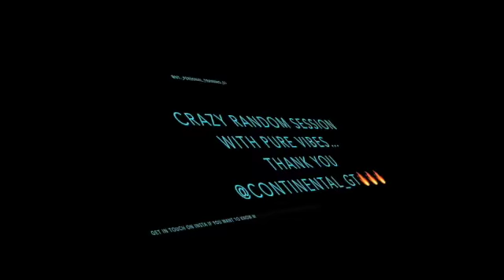Shadow boxing - bag work - olympic Rings - NT Personal Training